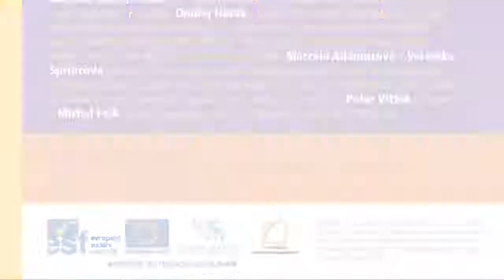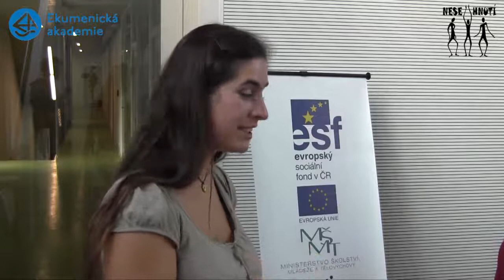Rozhodujme o svém městě Zkušenosti se zaváděním participativního rozpočtu v Bratislavě